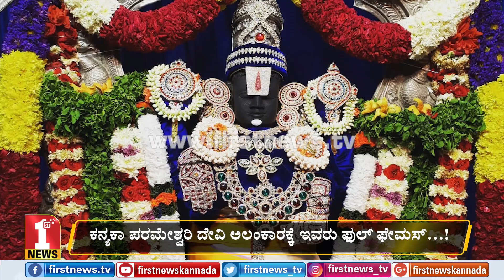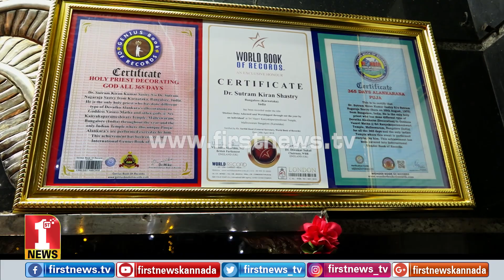ಪರಮೇಶ್ವರಿಯಲ್ಲಿ ತಿಮ್ಮಪ್ಪನನ್ನೇ ಕಾಣಿರಿ..!!! | Dr Sootram Kiran Shastry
ಇದು ತಿಮ್ಮಪ್ಪನೆಂದರೆ ನಂಬುವಿರಾ..? | Dr Sootram Kiran Shastry | Kanyaka Parameshwari temple Malleshwaram
FirstNews Kannada Karnataka's youngest and liveliest news channel